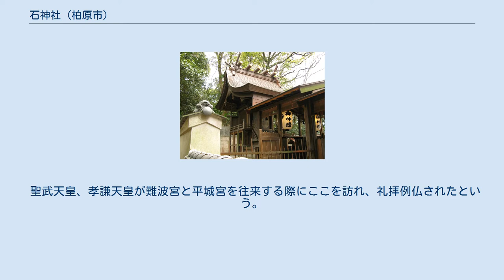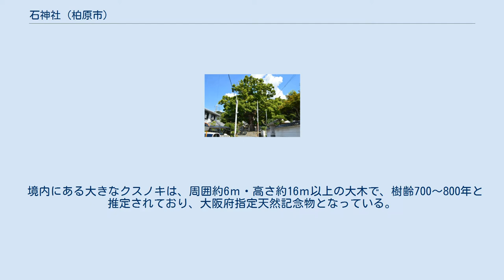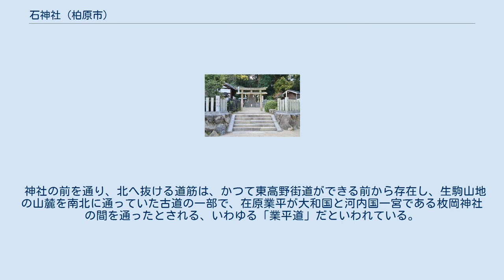石神社 (柏原市)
鳥居 石神社（いわじんじゃ）は、大阪府柏原市太平寺にある神社。
 神社は、柏原市太平寺地区の生駒山地南端に近い小高い丘陵の山腹に位置する。
 麓の境内に社務所が、高い石段を登ったところに社殿がある。
日本三代実録には貞観9年（867年）2月に官社に列せられたという記述があり、延喜式神名帳では小社に列している。
江戸時代に入ると太平寺村の氏神として信仰され、熊野権現社と称していた。
かつて、この辺りに「智識寺」と呼ばれる古代寺院があった。
 聖武天皇、孝謙天皇が難波宮と平城宮を往来する際にここを訪れ、礼拝例仏されたという。
 智識寺には大きい廬舎那仏があり、これを見た聖武天皇が東大寺大仏造営を発願されたといわれている。
 その後、智識寺は室町時代ごろに廃れたとされる。
 境内にある大きなクスノキは、周囲約6ｍ・高さ約16ｍ以上の大木で、樹齢700～800年と推定されており、大阪府指定天然記念物となっている。
 境内社務所横には、智識寺の東塔の礎石があり、大阪府の文化財に指定されている。
礎石の柱穴の直径が122cmあり、かつては神社の手洗い石として使用されていたようだが、現在は柵で囲われている。
 神社の前を通り、北へ抜ける道筋は、かつて東高野街道ができる前から存在し、生駒山地の山麓を南北に通っていた古道の一部で、在原業平が大和国と河内国一宮である枚岡神社の間を通ったとされる、いわゆる「業平道」だといわれている。